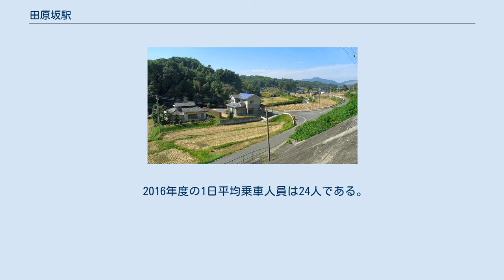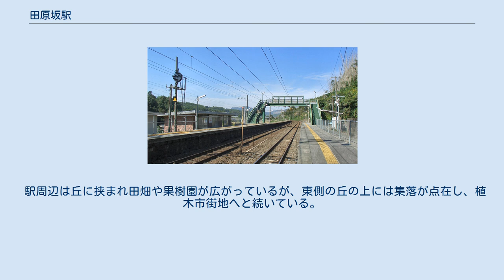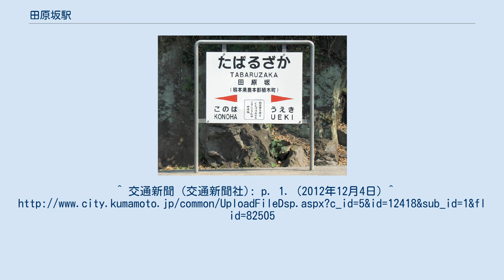田原坂駅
田原坂駅（たばるざかえき）は、熊本県熊本市北区植木町轟にある、九州旅客鉄道（JR九州）鹿児島本線の駅である。
 近隣にある田原坂が由来。
 「田原坂」とは「田畑が広がっている平地から台地へ上る、凹道になっている坂」と言う意味である。
崖上に設置された駅でホームまでは階段を利用する。
駅舎と反対側の下り方ホームには田原坂方面への出入り口が新設されている。
無人駅。
鹿児島本線の他の無人駅とは異なり、自動券売機は設置されていない（日豊本線の竜ヶ水駅とは異なり、SUGOCAは対応している）。
 2016年度の1日平均乗車人員は24人である。
山間部の民家の少ない場所のため、極端に利用が少ない。
 駅周辺は丘に挟まれ田畑や果樹園が広がっているが、東側の丘の上には集落が点在し、植木市街地へと続いている。
東側約800mのところには産交バスの七本バス停があり熊本桜町バスターミナルと植木町を結ぶ路線が利用できる。
 ^ a b c d e f g 『週刊 JR全駅・全車両基地』33号 熊本駅・嘉例川駅・大畑駅ほか、朝日新聞出版〈週刊朝日百科〉、2013年3月31日、23頁。
^ 交通新聞 (交通新聞社): p. 1. (2012年12月4日) ^